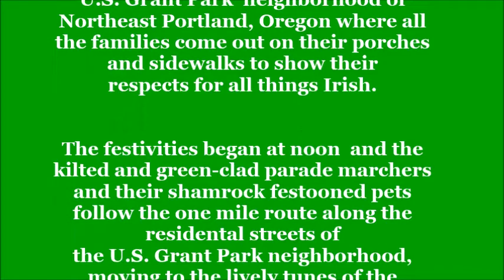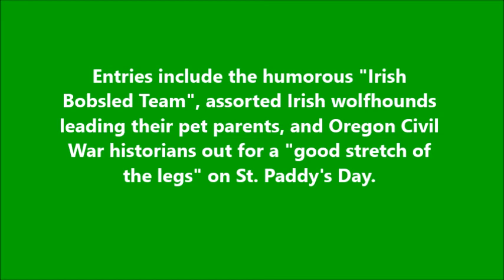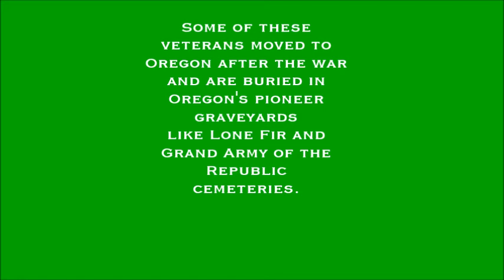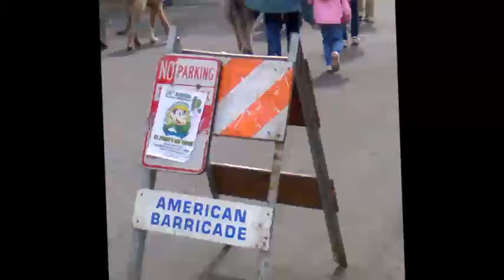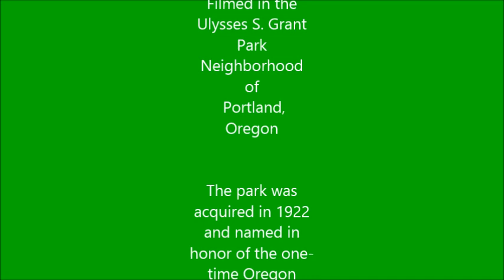2014 St Paddy's Day parade in Portland, Oregon and the 150th anniversary of Ulysses Grant's becomin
By participating in the 2014 St. Paddy's Day parade, Oregon's Civil
War 150th Anniversary Commission honors the valor and Patriotism of over 200,000 men (and some women) of Irish ancestry who fought in the Civil War.

Some of these veterans moved to Oregon after the war and are buried in Oregon's pioneer graveyards like the Lone Fir and Grand Army of the Republic cemeteries.

This week also marks the 150th Anniversary of  the March 9,
1864 White House ceremony where President Abraham Lincoln handed Ulysses Simpson Grant his commission as Lieutenant
General of the Union Army. This singular honor was witnessed by
Grant's son, his staff and Lincoln's Cabinet members.

The 2014 St. Paddy's Day Parade took place in the Ulysses S. Grant Park neighborhood where the route followed by the marchers passed many picturesque homes located in the neighborhood named after the victorious Union General who was a one-time resident of Oregon Territory when he was assigned to frontier duty at what is now Fort Vancouver back in 1852.